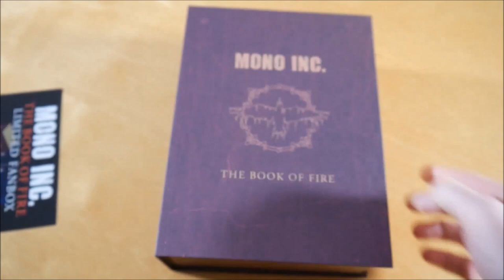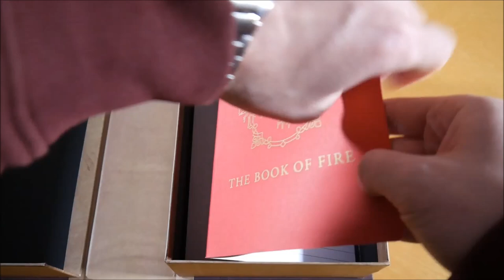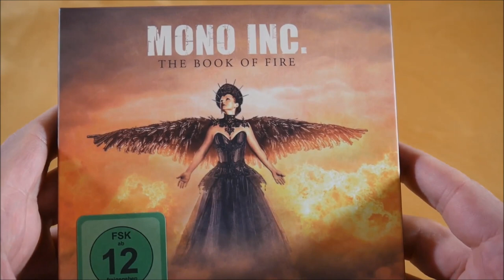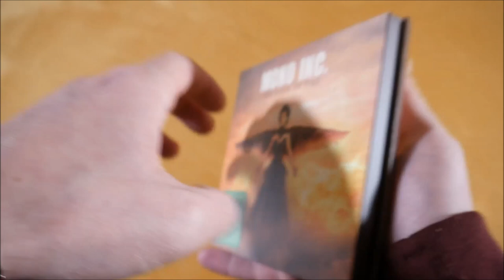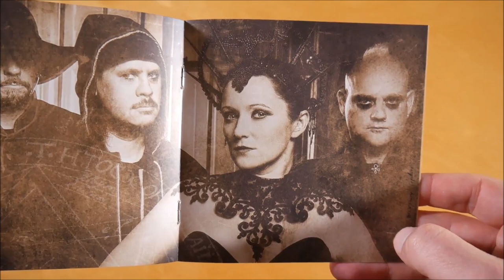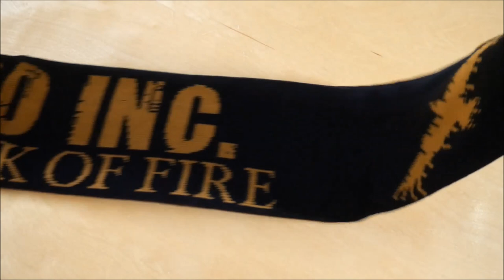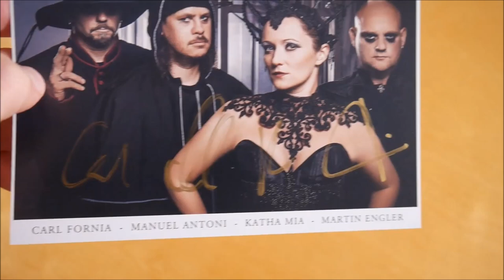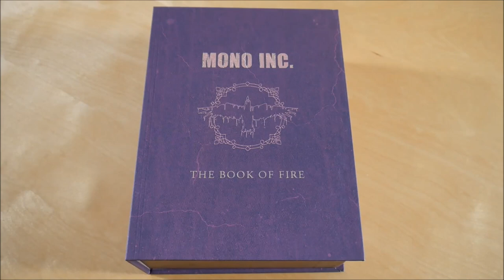Mono Inc. - The Book Of Fire Box Unboxing German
In diesem Video zeige ich euch die The Book Of Fire Box von Mono Inc.
► Hier könnt ihr das Album kaufen:
Mehr von Mono Inc.

► ALBUM INFOS
Mono Inc. - The Book Of Fire
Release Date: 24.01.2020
Kaufpreis: 49,99 €

The Book Of Fire Box Inhalt:
- Album
- DVD
- Autogrammkarte
- Schal
- Spieluhr
- Notizbuch

The Book Of Fire Tracklist:
01. The Book Of Fire
02. Louder Than Hell
03. Warriors
04. Shining Light (feat. Tilo Wolff)
05. Where The Raven Flies
06. The Last Crusade
07. Death Or Life
08. Nemesis
09. Right For The Devil (feat. Tanzwut)
10. Run For Your Life
11. The Gods Of Love
12. What Have We Done

The Book Of Fire Info:
Das Album von Mono Inc. erschien am 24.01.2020 über NoCut Entertainment.